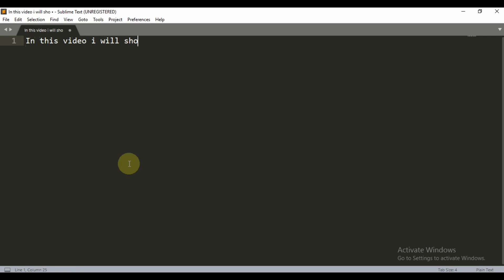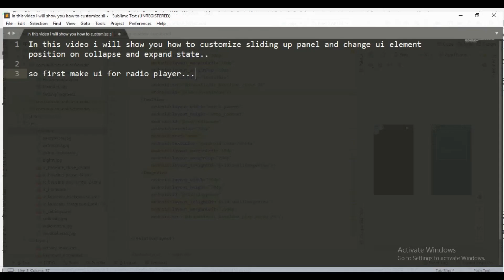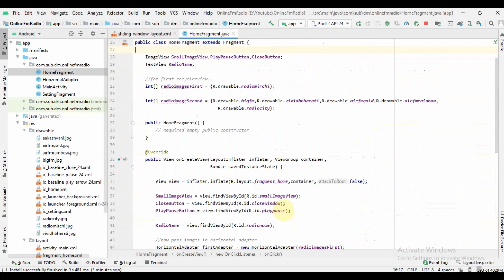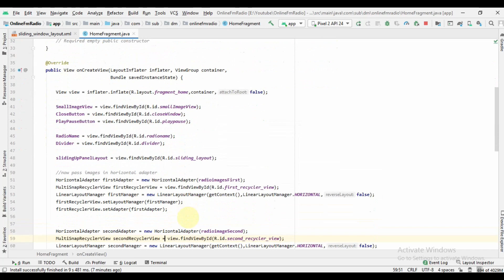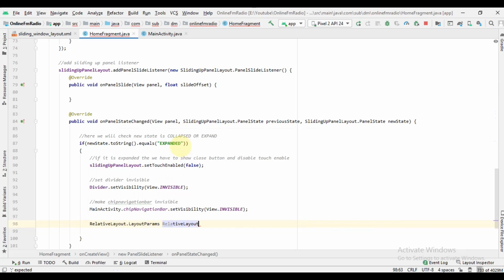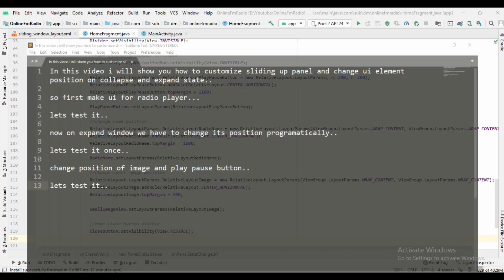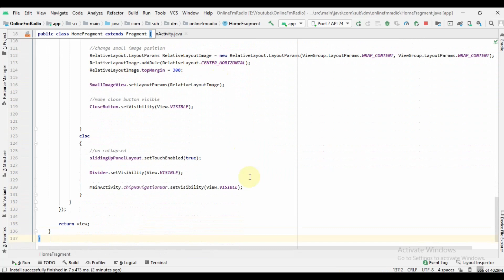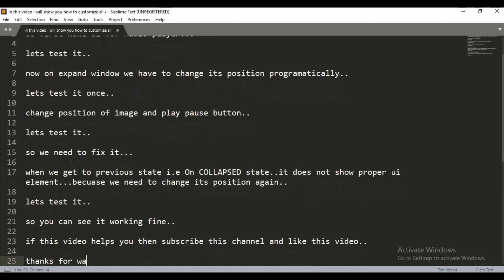Radio Streaming App | Online FM Radio | Customize Sliding Up Panel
In this video series we will make online radio streaming app in android studio.

In this video I will show you how to customize sliding up panel and change ui position programatically.

At the end of this tutorial you will understand how to change position of imageview , button, textview programmatically in android

► Timestamps
0:00 Intro
1:14 Create Player UI
3:27 Test UI
4:38 Change Position of UI Element on State Change
14:10 Test Button Position
16:52 Test Radio Name and Image Position
18:00 Change UI element position on COLLAPSED state
20:33 Final Test